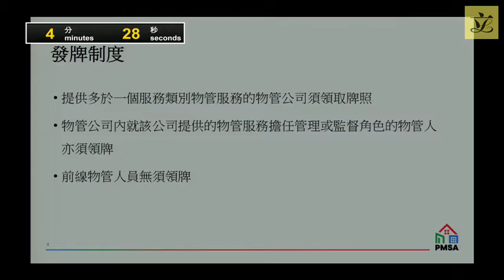Subcommittee on Property Management Services Ordinance...Regulation (2020/06/15)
Subcommittee on Property Management Services Ordinance (Commencement) Notice 2020 and Property Management Services (Licensing and Related Matters) Regulation

First meeting on Monday, 15 June 2020, at 4:30 pm

Revised agenda

(as at 13 June 2020)
I. Election of Chairman
(4:30 pm - 4:35 pm)

II. Meeting with the Administration
(4:35 pm - 6:25 pm)

L.N. 86 of 2020
(published in the Gazette on 22 May 2020)

- Property Management Services Ordinance (Commencement) Notice 2020

L.N. 87 of 2020

- Property Management Services (Licensing and Related Matters) Regulation

File Ref.: HAD HQ CR/20/3/7(C) Pt. 40
(issued in May 2020)

- Legislative Council Brief issued by the Home Affairs Bureau, the Home Affairs Department and the Property Management Services Authority

LC Paper No. LS83/19-20
(issued vide LC Paper No.
CB(2)1094/19-20 on 28 May 2020)

- Legal Service Division Report on L.N. 86 and L.N. 87 of 2020

(issued on 13 June 2020)

- Background brief prepared by the Legislative Council Secretariat

III. Any other business